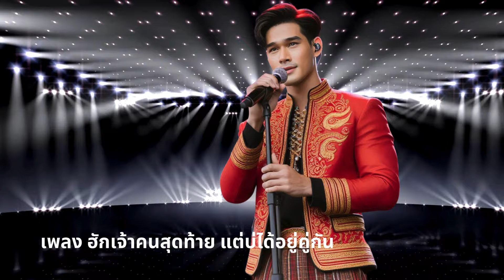เพลง ฮักเจ้าคนสุดท้าย แต่บ่ได้อยู่คู่กัน